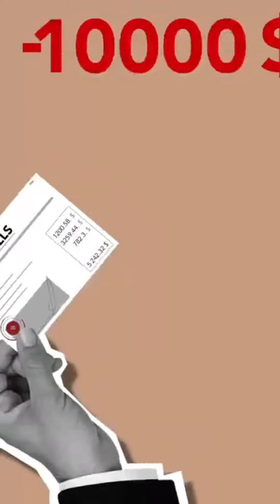Join The Healing Monk Masterclass For Free | By@drlavinagupta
In this masterclass, you will learn the ancient art of healing from the monks Buddha. You will learn how to use your breath, your mind, and your hands to bring healing to yourself and others.

We will start by exploring the fundamental principles of healing. We will discuss the nature of energy, the role of the mind, and the power of intention. Then, we will learn a variety of healing techniques.